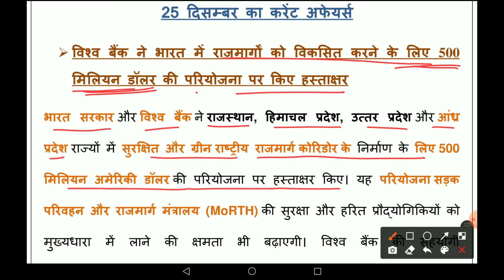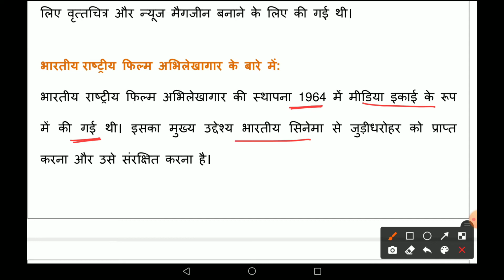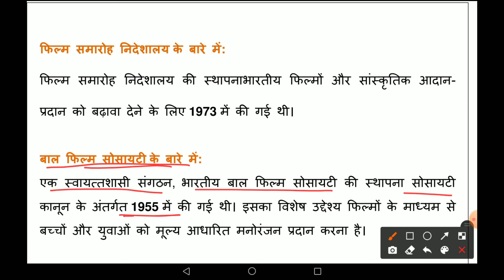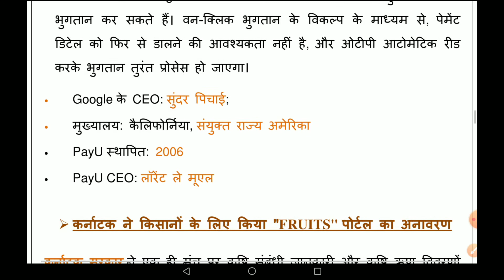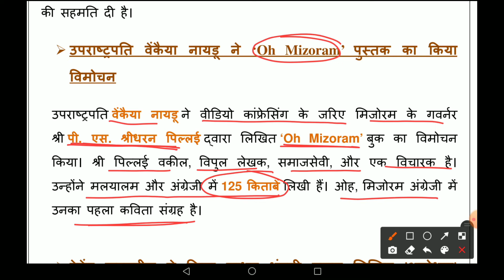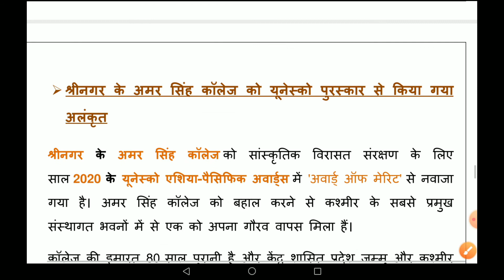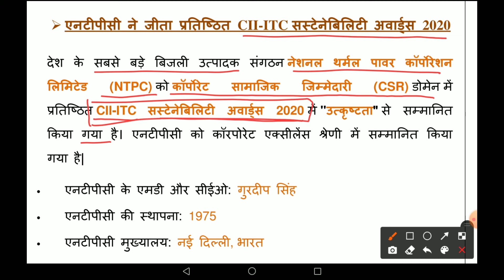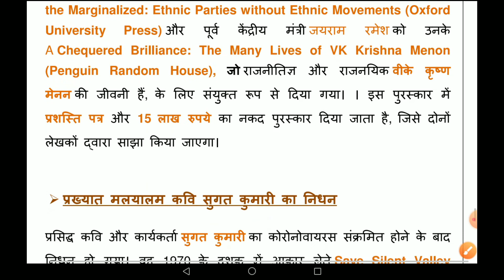25 December Current Affairs|Daily current affairs|Today current affairs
perday current affairs, कर्रेंट अफेयर्स 2020,  कर्रेंट अफेयर्स, latest news 2020,
daily update, daily current news 2020, daily current news,